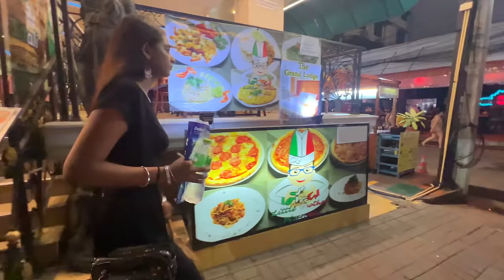最後までガンガン押したら‥ タイのパタヤで素人美女をナンパしたらトロける南国の味がした🏝️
ファンクラブ会員登録画面